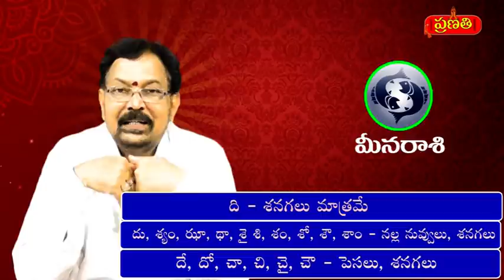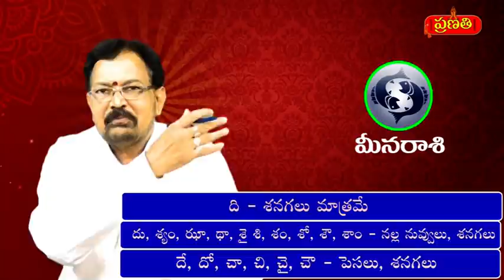2021 మే లో ముద్రల పరిహారం - మీనరాశి | Pranati Television